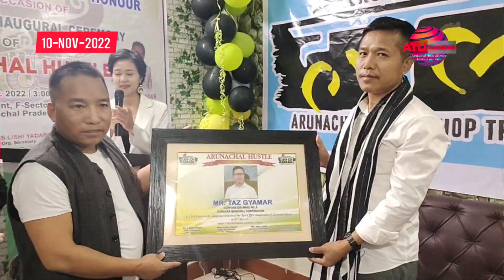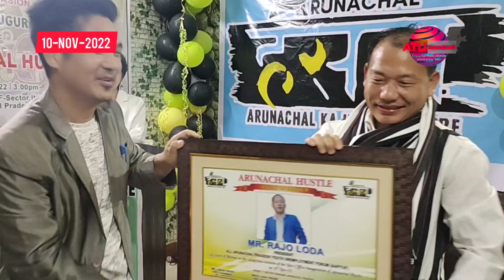𝐎𝐩𝐞𝐧𝐢𝐧𝐠 𝐂𝐞𝐫𝐞𝐦𝐨𝐧𝐲 𝐨𝐟 𝐍𝐞𝐰 𝐎𝐟𝐟𝐢𝐜𝐞 𝐨𝐟 "𝐀𝐫𝐮𝐧𝐚𝐜𝐡𝐚𝐥 𝐇𝐮𝐬𝐭𝐥𝐞" 𝐀𝐫𝐮𝐧𝐚𝐜𝐡𝐚𝐥 𝐊𝐚 𝐇𝐢𝐩-𝐇𝐨𝐩 𝐓𝐫𝐢𝐛𝐞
𝐎𝐩𝐞𝐧𝐢𝐧𝐠 𝐂𝐞𝐫𝐞𝐦𝐨𝐧𝐲 𝐨𝐟 𝐍𝐞𝐰 𝐎𝐟𝐟𝐢𝐜𝐞 𝐨𝐟 "𝐀𝐫𝐮𝐧𝐚𝐜𝐡𝐚𝐥 𝐇𝐮𝐬𝐭𝐥𝐞" 𝐀𝐫𝐮𝐧𝐚𝐜𝐡𝐚𝐥 𝐊𝐚 𝐇𝐢𝐩-𝐇𝐨𝐩 𝐓𝐫𝐢𝐛𝐞; 𝐓𝐡𝐞𝐦𝐞: 𝐂𝐥𝐞𝐚𝐧 𝐆𝐫𝐞𝐞𝐧 𝐀𝐫𝐮𝐧𝐚𝐜𝐡𝐚𝐥, 𝐏𝐥𝐚𝐬𝐭𝐢𝐜 𝐅𝐫𝐞𝐞 𝐀𝐫𝐮𝐧𝐚𝐜𝐡𝐚𝐥 & 𝐃𝐫𝐮𝐠𝐬 𝐅𝐫𝐞𝐞 𝐀𝐫𝐮𝐧𝐚𝐜𝐡𝐚𝐥